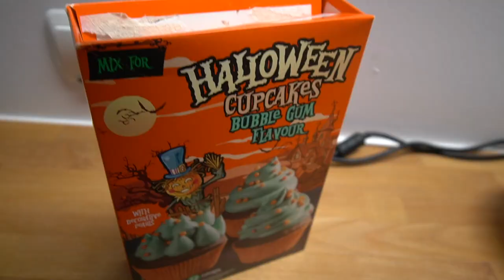Zaczynamy remont nowego mieszkania! Szukamy pomysłów MARZENA I MAREK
Czas zacząć planowanie. Przed nami remont nowego mieszkania. Szukamy pomysłów i inspiracji. Wielkie sprzątanie po szaleństwach halloween. Zostańcie z nami!  ❤️ Oglądajcie  do końca dzisiejszy vlog  😃

📦 Adres do wysyłki:
41-500 Chorzów